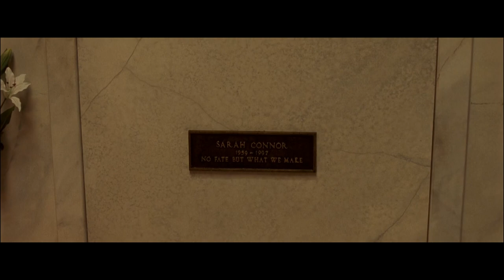A Trip Behind the Woodshed | Terminator 3: Rise of the Machines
Here's a review of a movie I don't like. Enjoy!